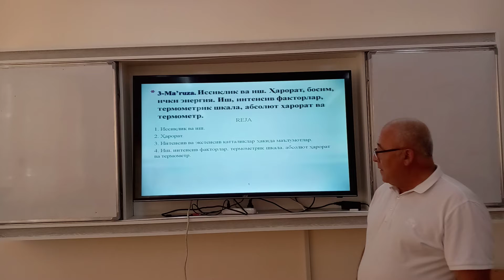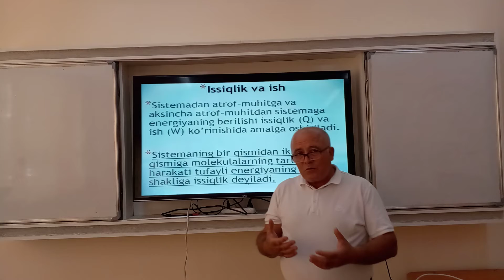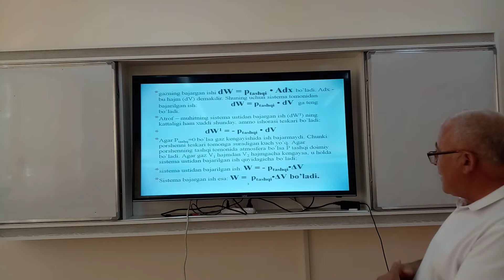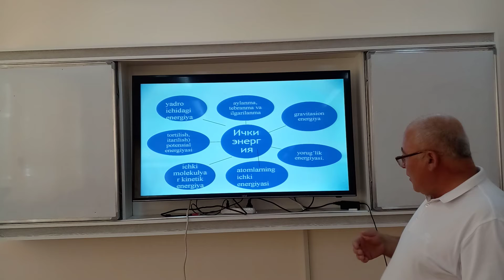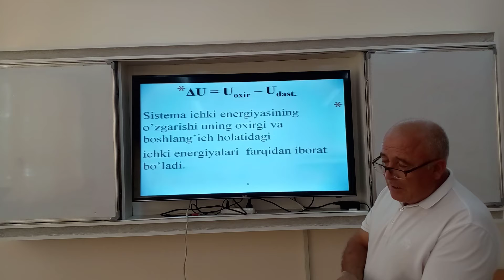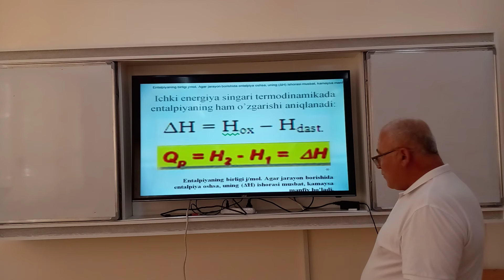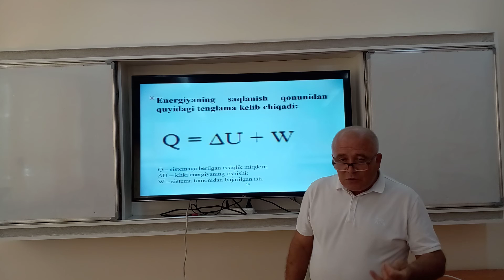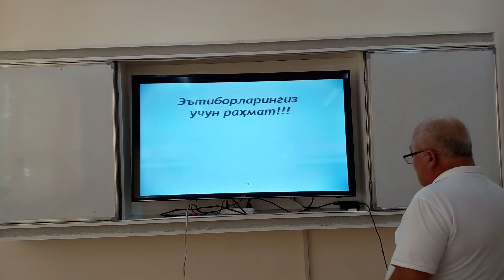Avezov H T Issiqlik va ish Termodinamikaning 1 qonuni